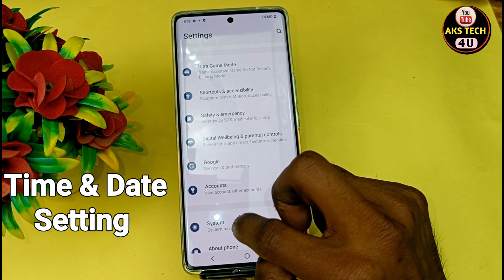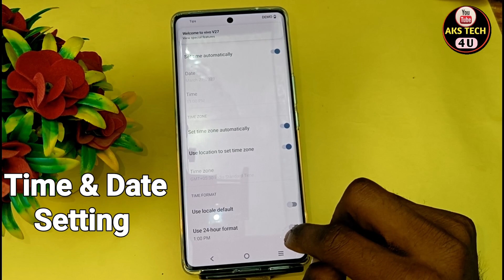Vivo X90 Time And Date Setting | How To Set Time And Date In Vivo X90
Akstech4u, How to set date and time in Vivo X90 ,date and time Vivo X90 ,Vivo X90 me date and time kaise kare,
how to set date and time in Vivo X90 ,date and time setting in Vivo X90 ,
Vivo X90 date and time,Vivo X90 Date setting,Vivo X90 time setting,Vivo X90 time Setting,
Vivo X90 Tips and tricks,Vivo X90 smart features , Vivo X90 Time & Date Setting,